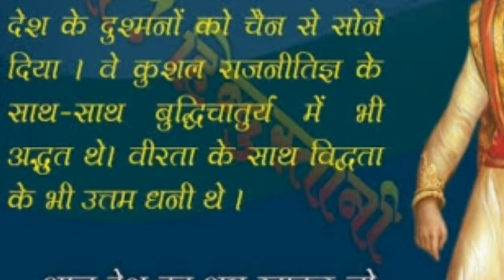Chhatrapati shivaji maharaj /shivaji jayanti /कभी ना डूबने वाला सूरज/शिवाजी/shivaji maharaj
Dhanyvad